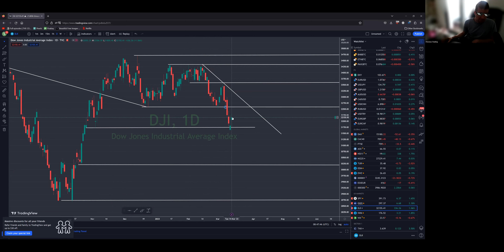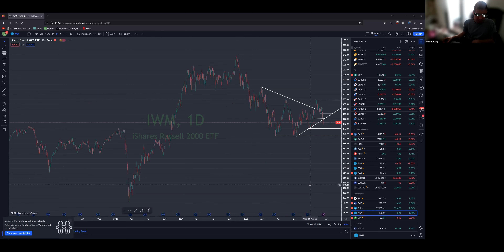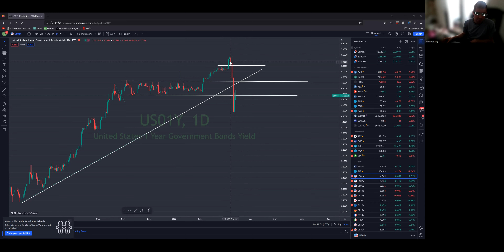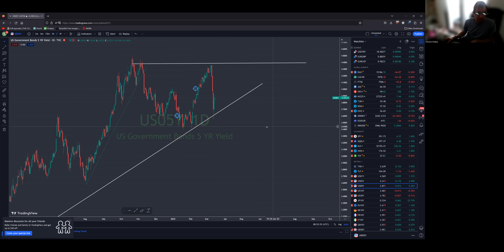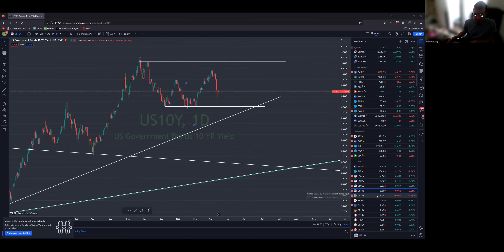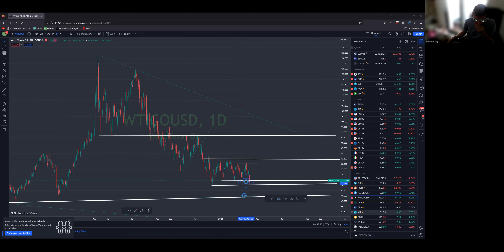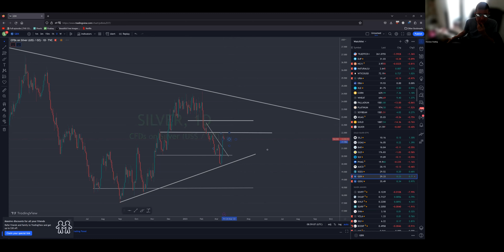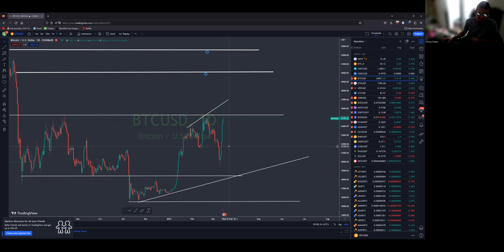Gold, GDX, Crypto, VIX and Bonds up. Markets & DXY down. Interesting (de)coupling dynamics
Couldnt make a video on Monday or Tuesday cos I was sick. Here I am Wednesday morning making a summary of what was missed since my Sunday video where I predicted Silver and GDX would play catch up to gold, and continue, which seems to have taken place.

I cover all the sectors, from the markets, VIX, yields, USD, to commodities and crypto.  Things are moving fast and already news broke after my video of Credit Suisse losing its top Saudi National Bank investor, and now we have EU banks halted limit down with yields again dropping as the fear play is back.

Review the video and be sure to watch the more up to date one I will release after the close today